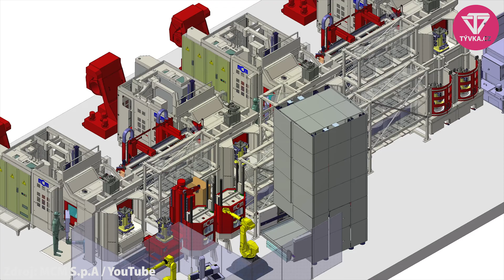Budoucnost obrábění je v přesunu odpovědnosti na technology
Loni jsme se zúčastnili Konferencí Brno zaměřených na Očekávaný vývoj leteckého průmyslu. V tomto směru se vracíme k firmě Macmatic, v rámci které jsme připravili rozhovor s obchodním ředitelem Pavlem Rakem mladším. Jde o firmu, k jejímuž založení došlo v roce 2008. Od té doby nabízí vlastní značku pro CNC obráběcí stroje. V nabídce společnosti pak naleznete vertikální i horizontální obráběcí centra, rychlostní CNC stroje pro vrtání, závitování a frézování, obráběcí centra s paletovou výměnou, silové soustruhy s rovným ložem, produktivní soustruhy s šikmým ložem nebo vertikální soustruhy.